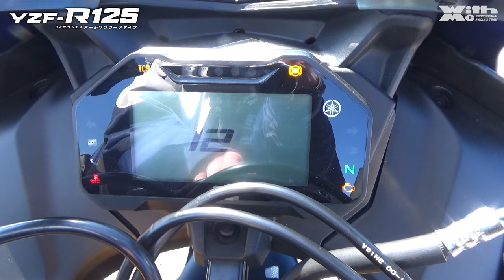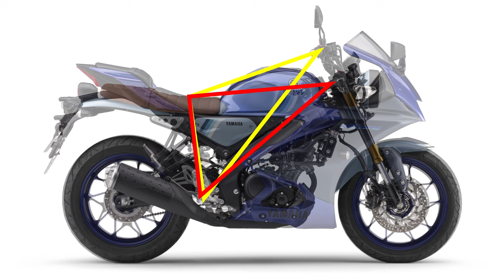ことりちゃんがYZF-R125とXSR125をミニサーキットで試乗 YZF-R125の独擅場かと思いきやXSR125もサーキット適正が高かった！？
今回はことりちゃんがヤマハの125cc「YZF-R125」と「XSR125」にトミンモーターランドで試乗してきました

2024年チャレンジ女子アナ、男子キャスターを募集します。番組スタッフ募集中。ビデオ編集、ビデオカメラクルー。

MSTVチャレンジ女子・男子キャスターのためのサブチャンネル開設しました！